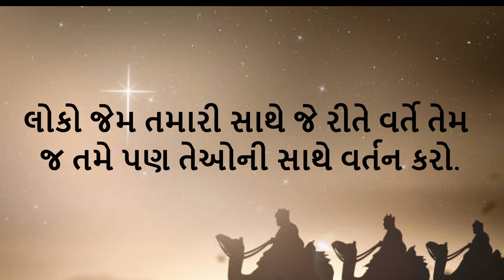જાન્યુઆરી 30, દરરૉજ ની રોટલી, Gujarati Bible Verses, Gujarati Vachan, 2024